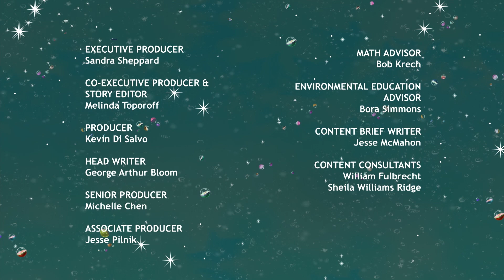The Big Night Part 6 | Cyberchase | Brand-New Digital Series!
Will the CyberSquad and cyber-amphibians make it past their final obstascle and reach the vernal pond?!

Join the CyberSquad as they shrink down to the size of a frog for “The Big Night,” a digital adventure that follows a cyber-amphibian’s important (and sometimes tricky!) journey to the vernal pond. Follow along as they learn from a group of frogs, toads, salamanders, and more creatures as they make their annual migration in this epic six-part adventure!  Watch Cyberchase full episodes!